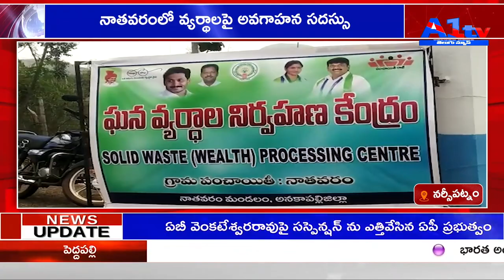నాతవరంలో వ్యర్థాలపై అవగాహన సదస్సు NARASIPANTEM.